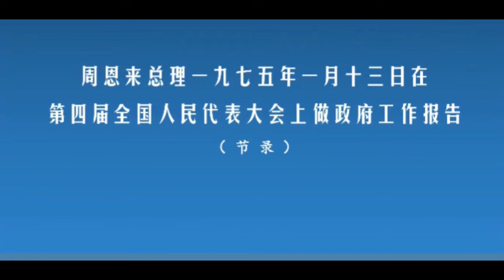Premier Zhou Enlai's last report | 周恩来总理最后一次报告